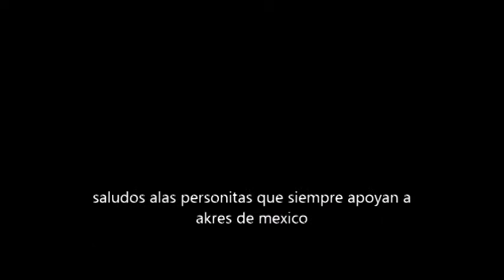Cantinflas Bailando Quebradita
La carcacha. Akres de mexico